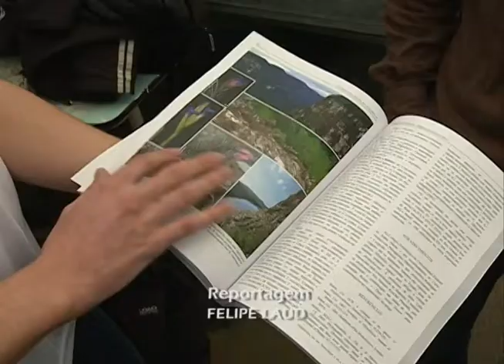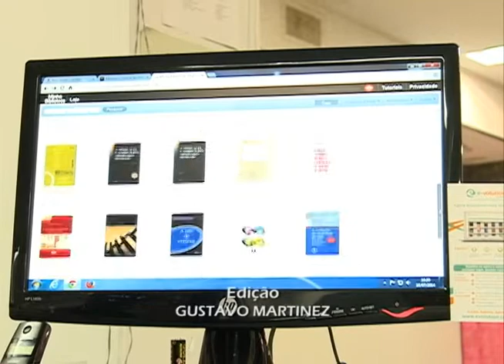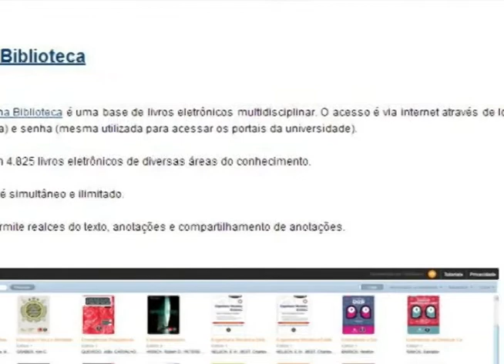Jornal da UFSM - 28.08.2014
O Jornal da UFSM desta quinta-feira (28.08) tem os seguintes destaques:
 - Biblioteca da UFSM disponibiliza acesso a livros digitais;
 - Centro de Ciências e Saúde oferece atendimento fisioterapêutico para idosos;
 - Descoberta de 3 novas espécies de bromélias;
 - Presença da Rádio Universidade no Descubra UFSM.